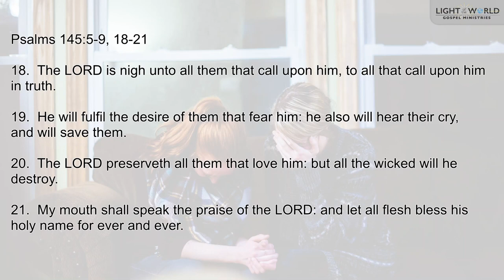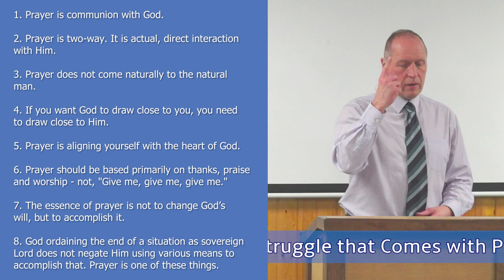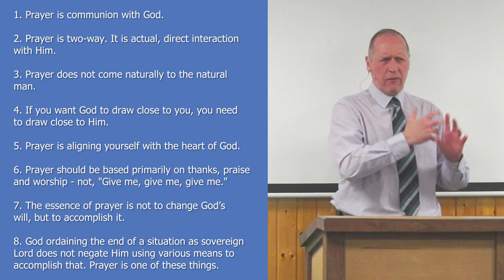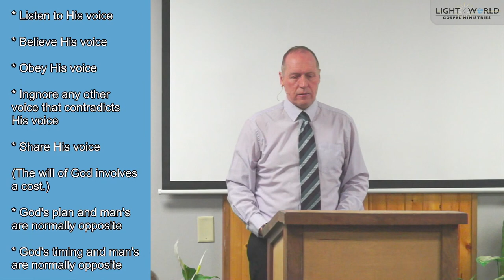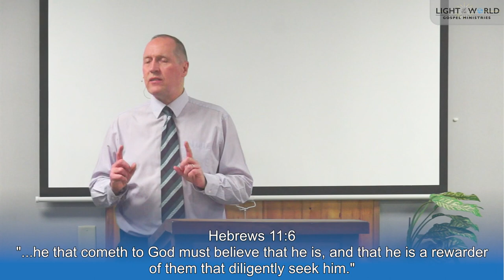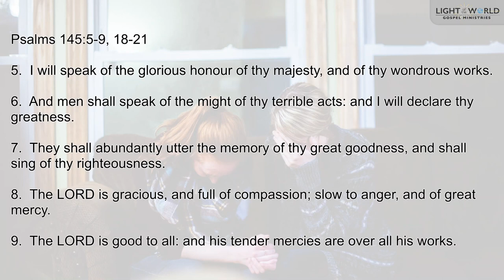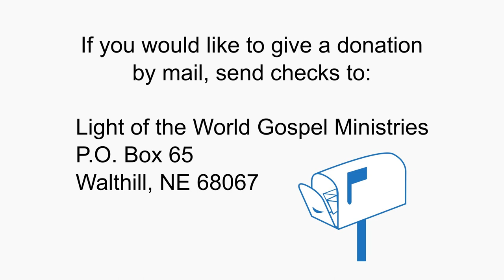"There is a Struggle that Comes with Prayer" - Part 2 - Pastor Paul Malcomson - 1/22/23